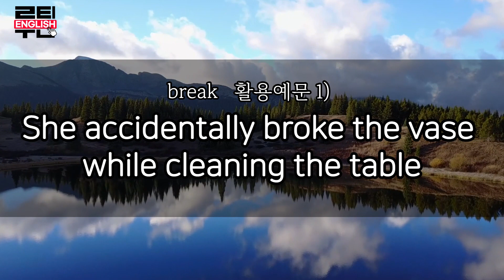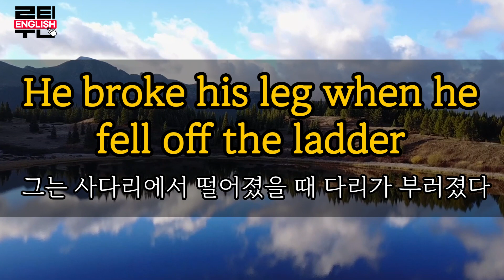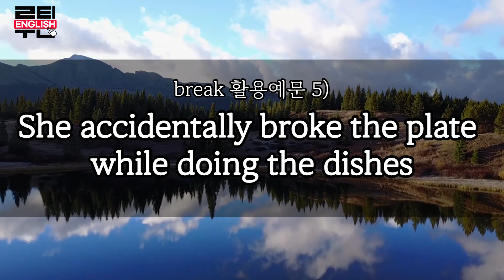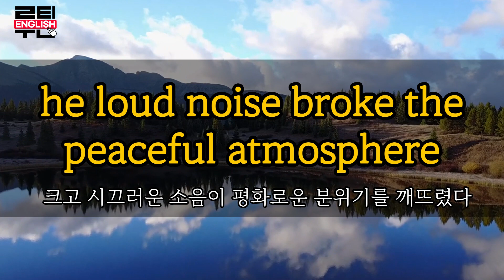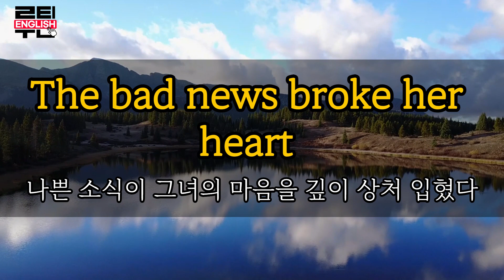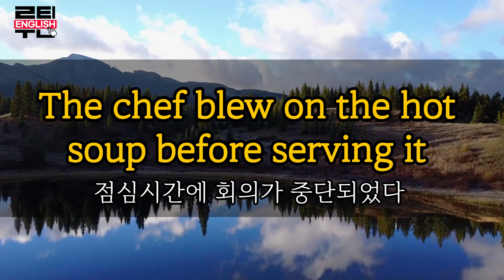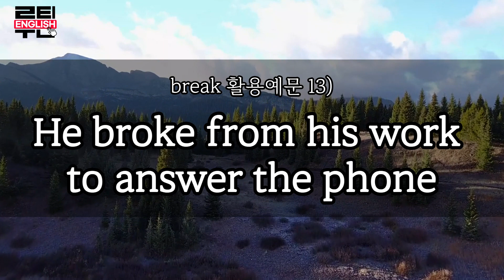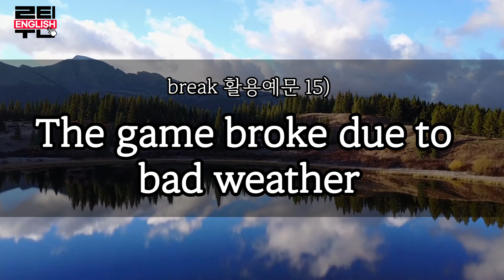기초영어ㅣ필수동사 70편ㅣbreak 모음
먼저 외우려고 하지 마세요, 반복적으로 듣고 따라 읽기를 통해 영어가 친숙해지면 자연스럽게 들리고 외워집니다 .

이번 영상은 가장 많이 사용하는 동사 break 의 뜻과 연습예문 15개를 준비했습니다.